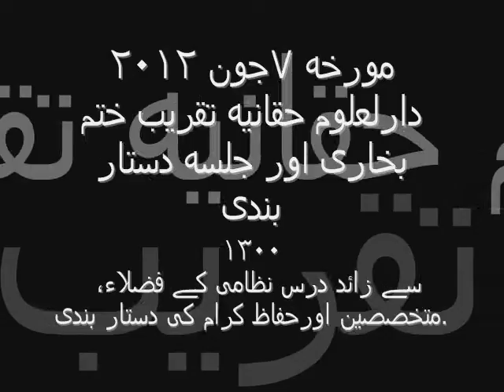Dastar Bandi Jamia Darul Uloom Haqqania Akora Khattak 2012 ( Part 1 )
Closing ceremony of the Academic year 2012. One of the best University in the Islamic Universities Jamia Darul Uloom Haqqania.

Upload by: Muhammad Yasir Nomani